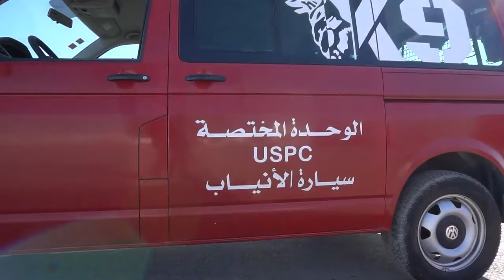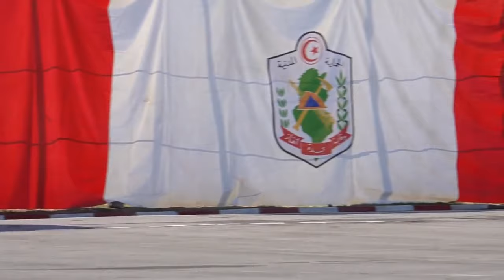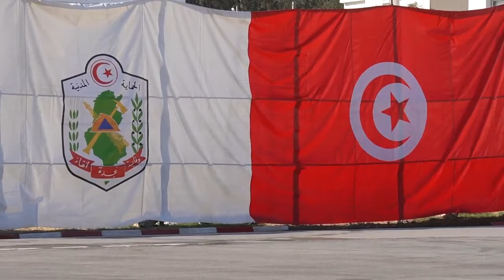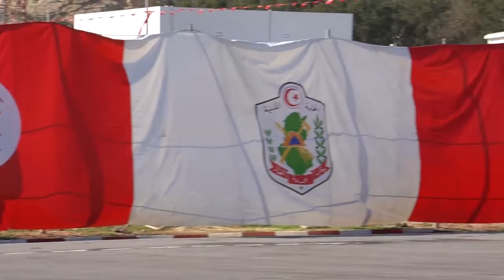برنامج " حماة الوطن " الحلقة الأولى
الحلقة الاولى الحماية المدنية ( حفل تخرج الدورة الرابعة لعرفاء الحماية المدنية )